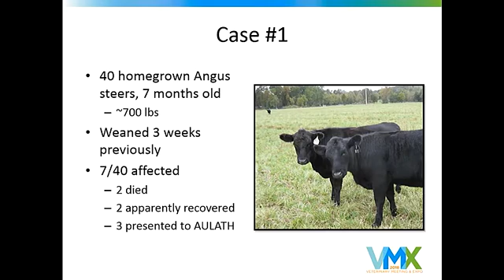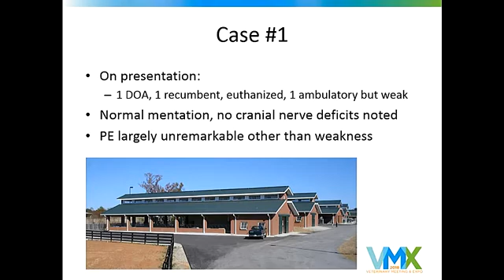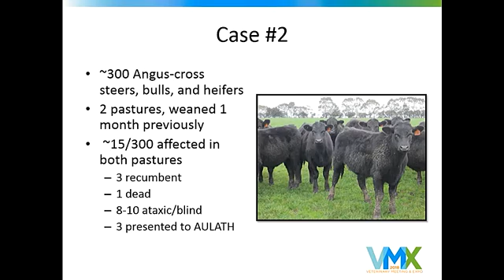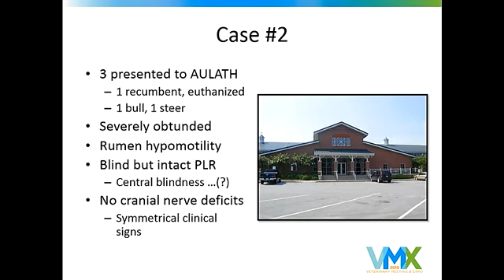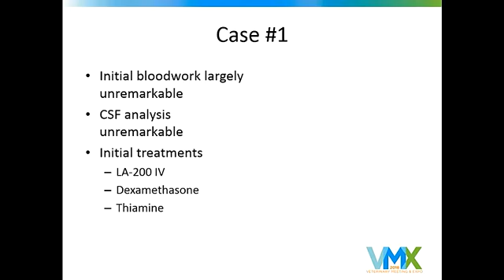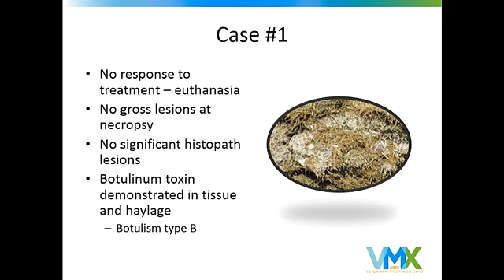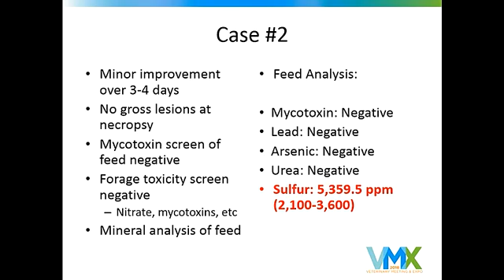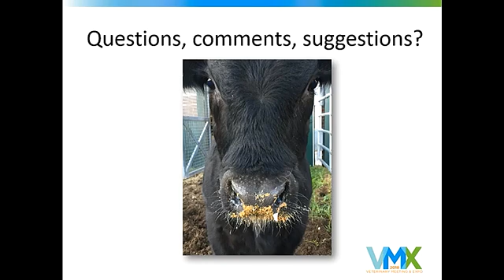VMX 2018 A Case of Bovine Botulism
A Case of Bovine Botulism (Neurologic Case Studies: A Case of Bovine Botulism)
Speaker:  BJ NEwcomer